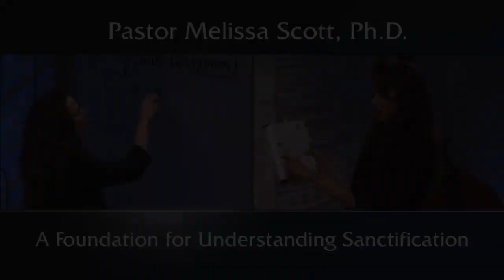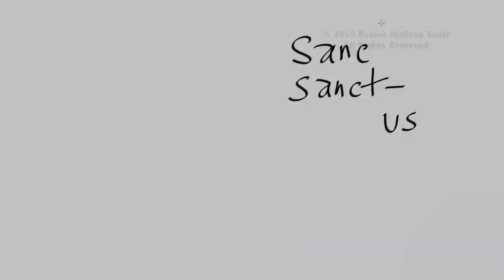A Foundation for Understanding Sanctification - Sanctification #1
What the Bible means by the word “sanctification” is difficult to understand in English because different streams of words were used simultaneously to translate these concepts.  It is faulty understanding and bad theology that equate holiness with morality or perfection: the meaning in the original languages was to be set apart by God for His purposes.  Rightly understood, it is not something we can do to ourselves but rather something done to us by the Holy Spirit.

Pastor Melissa Scott exposed the truth about understanding sanctification.